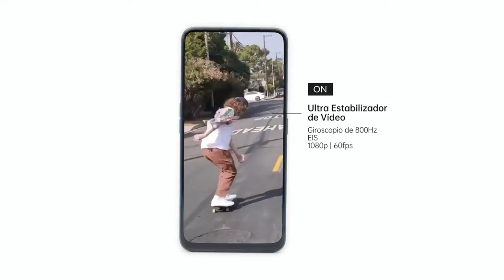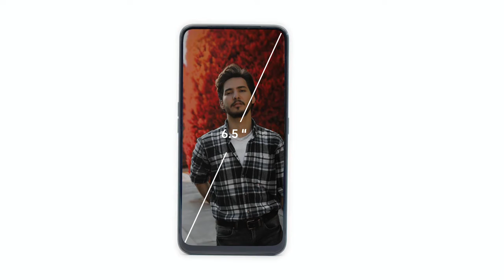Oppo Reno 2z - Smartphone de 6.5" AMOLED, 4G Dual Sim, 8GB/ 128GB